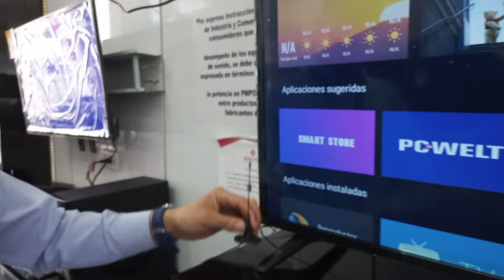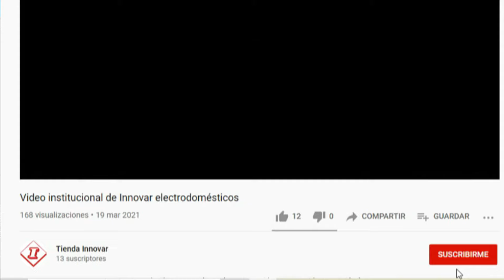👉¿Cómo configurar la TDT?🤔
En este video te explicaremos como instalar la tdt, en este caso lo haremos en un  Smart TV INTEC que ya cuenta con ella (no importa la marca del TV, todos se configuran muy similar) o si no puedes usar un decodificador que lo puedes encontrar en nuestros almacenes.